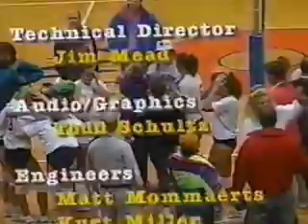1992 - NCAA D3 Volleyball Elite 8 Game - UW-Platteville vs. St. Thomas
November 1, 1992 - UW-Platteville Lady Pioneers hosted the St. Thomas Lady Tommies (MN) in an Elite 8 NCAA D3 Volleyball Tournament Match.  The Lady Pioneers lost a heartbreaking but exciting 5 set match to the Tommies 11-15, 15-8, 9-15, 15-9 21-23.  The Lady Pioneers finished the season 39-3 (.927 winning percentage - best in school history).  Head Coach Deb Schulman also guided this team to the school's first ever WWIAC Conference Title.  The video picks up the action in the decisive 5th set with UW-Platteville up 14-12 and one point away from advancing before St. Thomas stages a comes back to upset the Lady Pioneers.